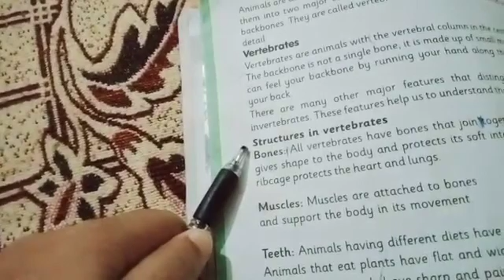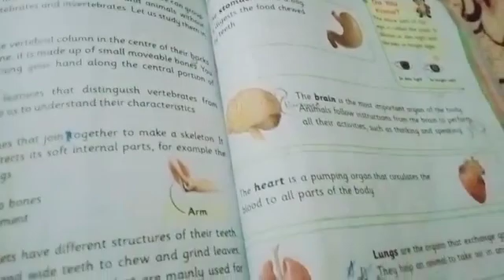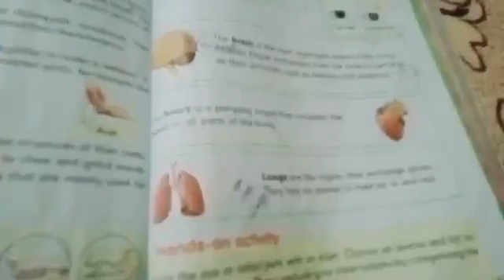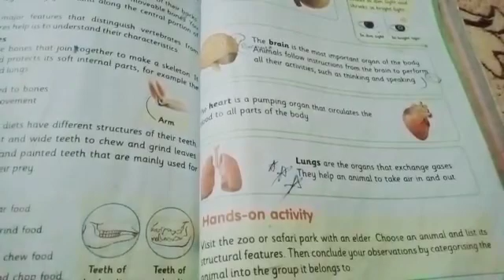animals vertebrates and invertebrates.Grade 4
Class Four  Science Ch 1 Lesson 1
Animals